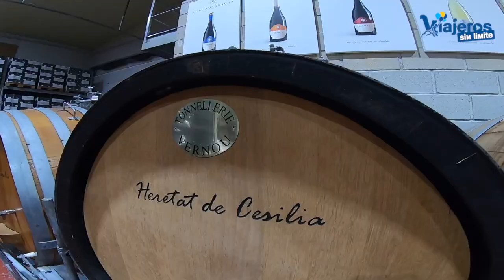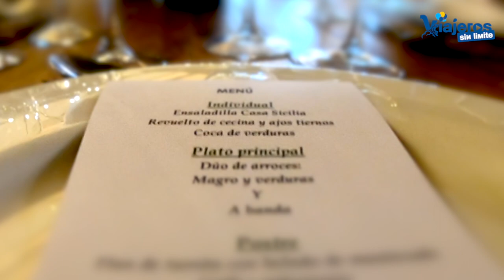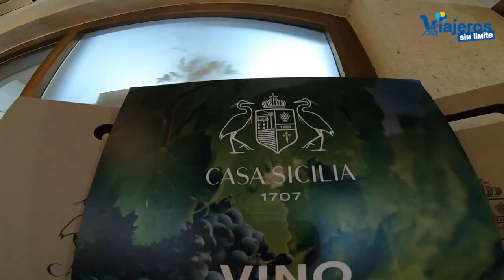Bodega Casa Sicilia en Costa Blanca con silla de ruedas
Descubrimos la Bodega Casa Sicilia en Costa Blanca con silla de ruedas disfrutando de una experiencia sensorial inolvidable.

Recientemente hemos visitado lugares hermosos y accesibles de la Costa Blanca con silla de ruedas.

Una de esas visitas fue a la Bodega Casa Sicilia, en Novelda.

¿Alguna vez has imaginado explorar un mundo de vinos exquisitos, historia fascinante y gastronomía deliciosa, todo desde tu silla de ruedas?

Este fue mi experiencia en las Bodegas Casa Sicilia, donde la accesibilidad se une con la excelencia enológica para crear una experiencia verdaderamente inolvidable.

Desde el momento en que llegué a las Bodegas Casa Sicilia, quedé impresionado por su compromiso con la accesibilidad.

Con caminos llanos y amplias puertas, me sentí bienvenido y cómodo desde el principio.

El personal amable y atento estaba listo para ayudar en cada paso del camino, lo que me dio una sensación de confianza y tranquilidad mientras exploraba este destino vinícola único.

Comencé mi recorrido en la bodega, donde fui recibido por los aromas embriagadores de barricas de roble y el bullicio de la actividad vinícola.

Desde mi silla de ruedas, pude acceder a cada rincón de la bodega, desde las salas de fermentación hasta las áreas de almacenamiento, gracias al recorrido diseñado y sin obstáculos.

A medida que aprendía sobre el proceso de elaboración del vino, me maravillaba con la pasión y el cuidado que los enólogos dedicaban a cada botella.

Pero la experiencia no terminaba ahí.

Casa Sicilia ofrece algo más que vino: un viaje a través de la historia en su impresionante museo.

Con acceso total para personas con discapacidad, pude sumergirme en siglos de tradición vinícola y explorar artefactos fascinantes que cuentan la historia de la región y su legado vitivinícola.

Desde antiguos instrumentos de vinificación hasta artefactos utilizados por generaciones pasadas de viticultores, cada pieza contaba una historia cautivadora que me transportaba en el tiempo.

Después de un recorrido enriquecedor por la bodega y el museo, llegó el momento de deleitarme con la culminación de esta experiencia sensorial: la degustación de vinos.

El personal experto me guió a través de una selección cuidadosamente curada de vinos de primera calidad, cada uno con su propio carácter y encanto.

Desde los vibrantes blancos hasta los robustos tintos, cada sorbo era una revelación, una experiencia sensorial que despertaba mis sentidos y deleitaba mi paladar.

Pero la experiencia gastronómica no se quedaba atrás.

El restaurante de Casa Sicilia ofrecía un festín para los sentidos, con una cocina que celebraba los sabores frescos y auténticos de la zona.

Con un ambiente acogedor y una atención impecable, disfruté de platos exquisitos elaborados con ingredientes locales y maridados a la perfección con los vinos de la bodega.

En resumen, mi visita a las Bodegas Casa Sicilia fue mucho más que una simple excursión vinícola.

Fue un viaje de descubrimiento, una experiencia que me permitió sumergirme en la rica historia y la pasión apasionante que define esta región vinícola.

Desde la cálida bienvenida hasta la despedida, cada momento fue una celebración de la accesibilidad, la excelencia enológica y la hospitalidad excepcional.

Sin duda, una experiencia que atesoraré para siempre y que recomendaría a cualquiera que busque una escapada enológica verdaderamente inspiradora.

¡Ven y descubre el encanto de las Bodegas Casa Sicilia, donde la magia del vino se une con la comodidad de la accesibilidad para crear recuerdos inolvidables sobre ruedas!

Tienes más info en Costa Blanca .

Recuerda que por suscribirte a la newsletter gratuita podrás descargarte gratis la Guía de Viaje a Costa Blanca con silla de ruedas totalmente personalizada por mi y donde encontrarás más detalles sobre este hotel.